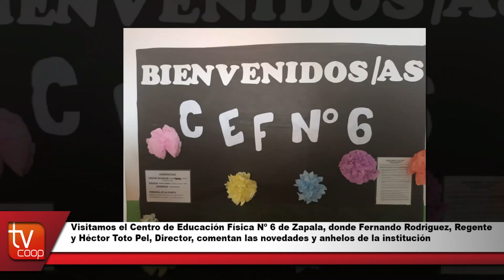CEF Nº 6 Actualidad y proyectos